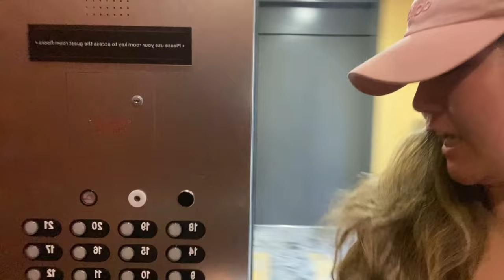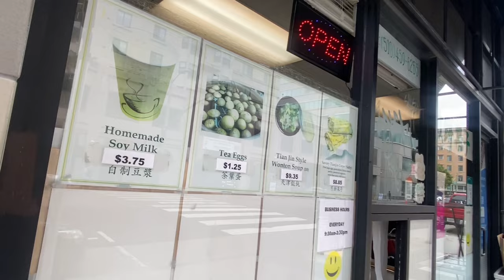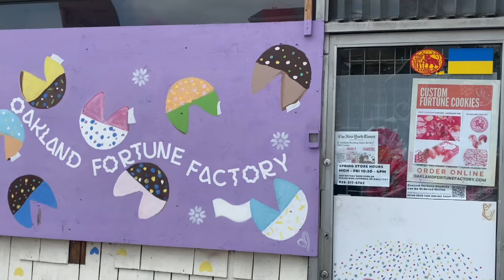a solo day in Oakland | fortune cookie galore | shark encounter story | TRAVEL VLOG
Welcome back, everyone! Today’s vlog is all about my solo adventure in Oakland. It was my first time there so it was all about exploration. There’s some good food, some tiny hiccups, and one intense shark encounter story!

CHAPTERS
0:00 preview preview
0:15 intro
0:45 shark encounter story
3:03 let's get the day started
3:38 the pineapple buns
6:38 out & about
7:19 the bike ride
8:10 the hotel
9:16 the next day
9:53 let's eat, let's chit chat
12:38 fortune cookies galore